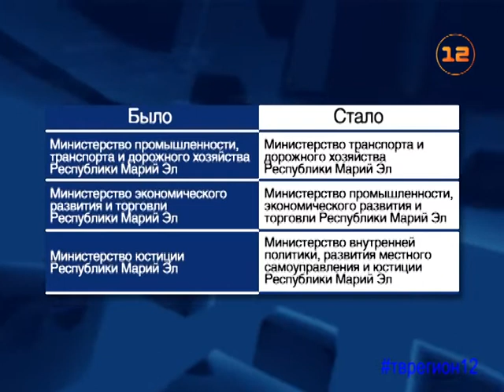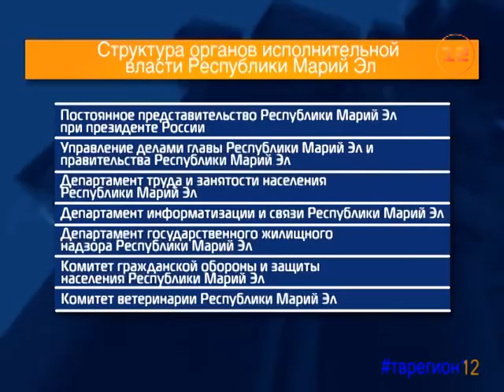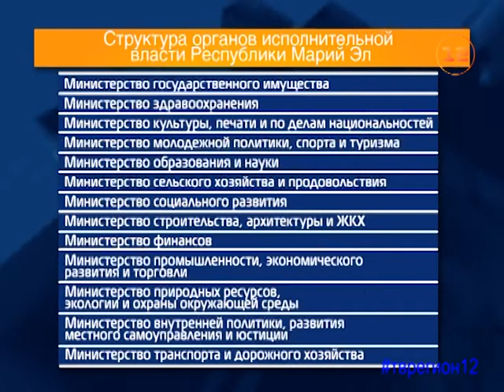Евстифеев сократил должности трех вице-премьеров правительства Марий Эл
Насколько эффективно будут работать власти республики, и в чем это почувствуют жители Марий Эл?!

Пожалуй, главная политическая новость этих дней - масштабная реформа структуры правительства республики. Напомним, 27 октября  указом главы Марий Эл в правительстве республики сокращены должности сразу трех вице-премьеров.

Как пояснил Александр Евстифеев - новое правительство сократится, это станет возможным благодаря оптимизации. Проще говоря - в Марий Эл больше не будет раздутых министерских штатов и одних и тех же дублирующихся функций у разных ведомств.